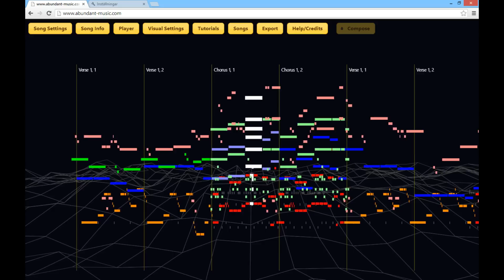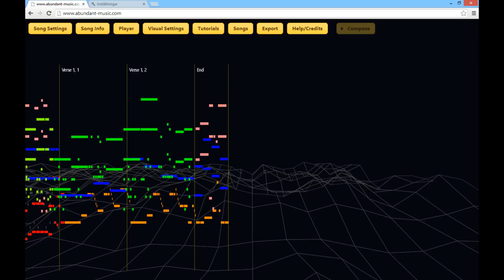Procedural music generation 10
Playing around with a cool web site that does procedural music generation.